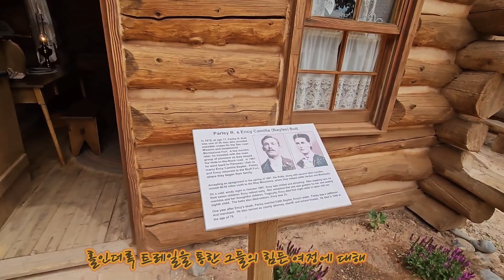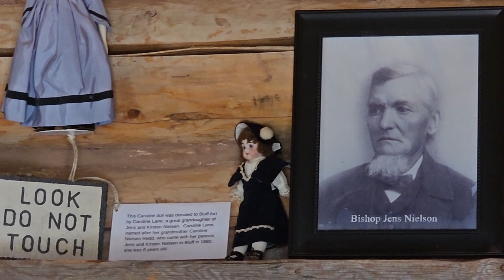미국 오지여행 839회, 미국 개척 역사의 한 페이지, Hole in the Rock, Bluff Fort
1879-80년에
몰몬 개척자들은
유타주 남서부의
기존 커뮤니티와
포 코너스 지역 사이에
마차 도로를 건설했다.

그들은 그 지역에
정착지를 세우라는
그들의 교회인
예수 그리스도 후기 성도 교회의 ​​
임무를 수행하고 있었다.

그들의 여정은
북미에서
가장 험준한 지형을
가로질러
길을 개척하면서
비교할 수 없는
어려움의 시련으로
바뀌어서 도착한
유명한 미국 개척 역사의
한 페이지인
Hole in the Rock

노력을 통해 재건축되고
복원되었으며
개척자들이 블러프에 온 이유와
홀인더록 트레일을 통한
그들의 힘든 여정에 대해
자세히 알아볼 수 있는 곳으로
무료로 개방되고 있다.

Bluff를 방문하여
아름다운 자연에서
나 자신을 찾아본다.

2023년
5월 22일
U.S.A.
Utah.
San Juan County
Bluff Fort에서...